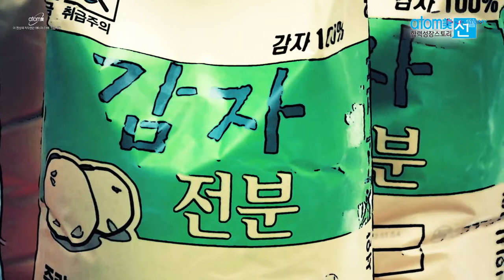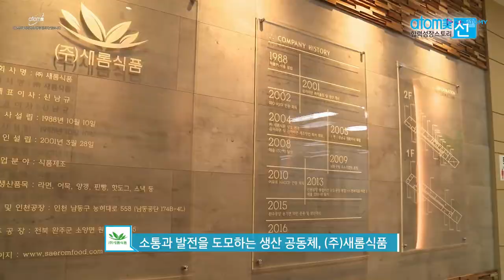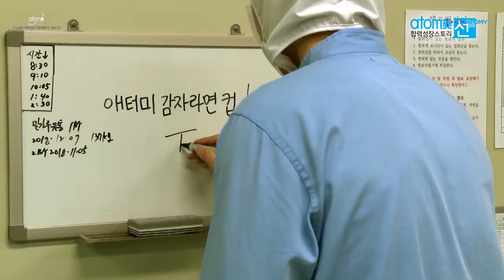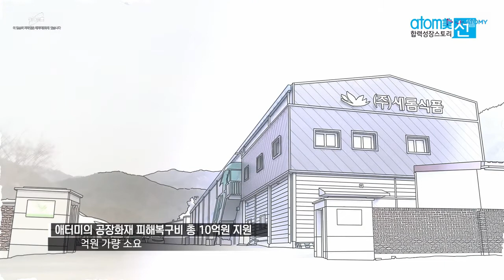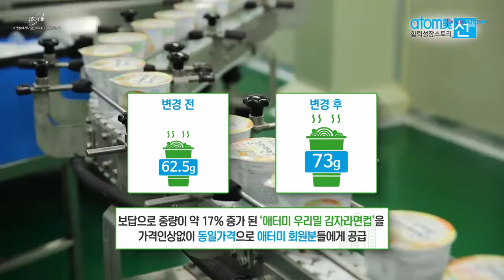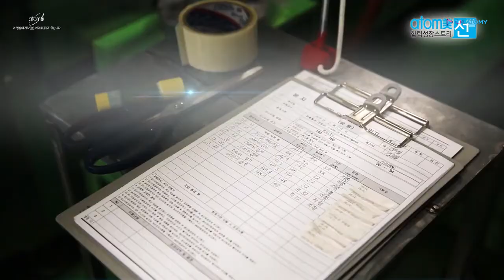새롬식품 애터미감자라면이야기 - 애터미합력성선스토리(애터미와 함께하는 기업이야기)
애터미 감자라면이야기